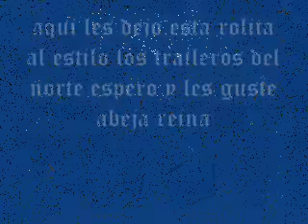abeja reyna los traileros del norte